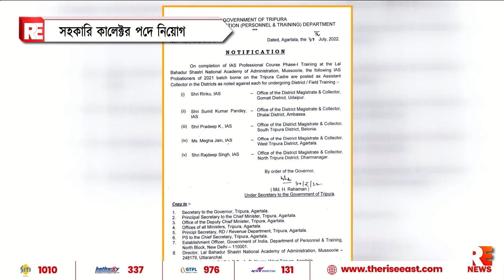সহকারি কালেক্টর পদে নিয়োগ